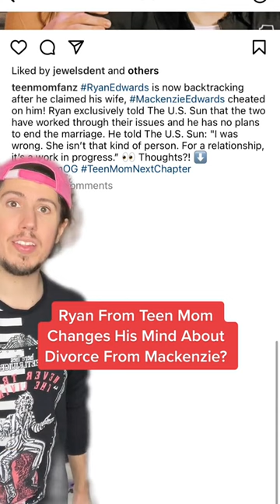Ryan From Teen Mom Changes His Mind About Divorce From Mackenzie!?